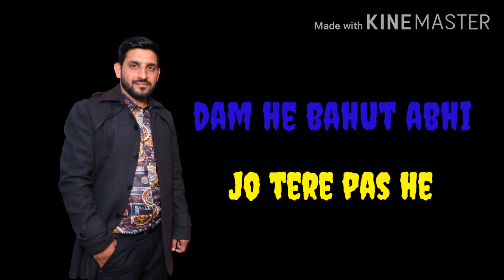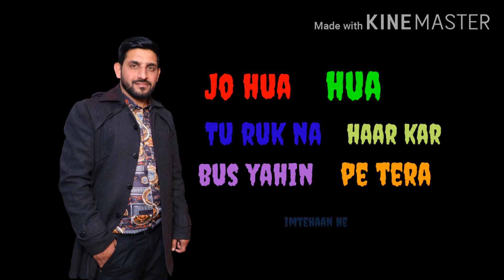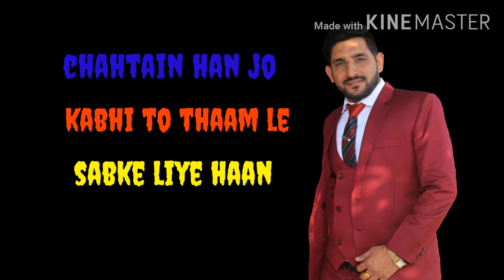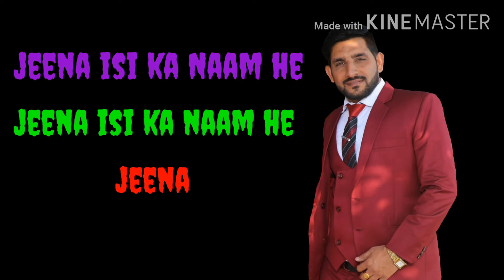Jeena isi ka naam he